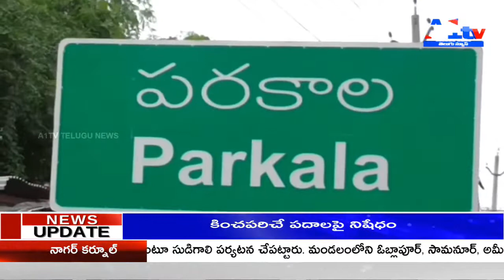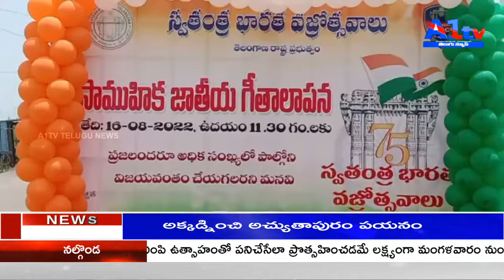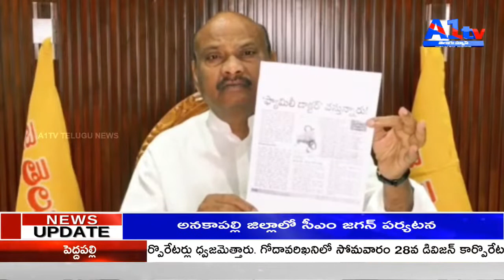A1TV FOURTH BULLETIN || 16-08-2022 || A1TV TELUGU